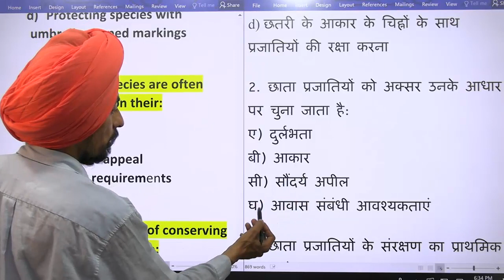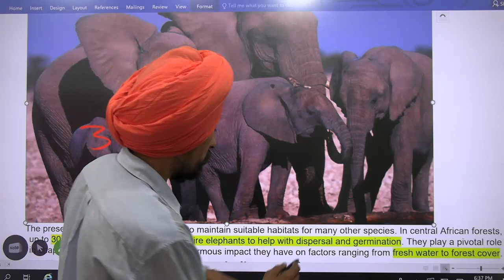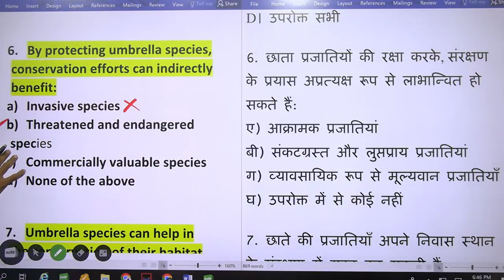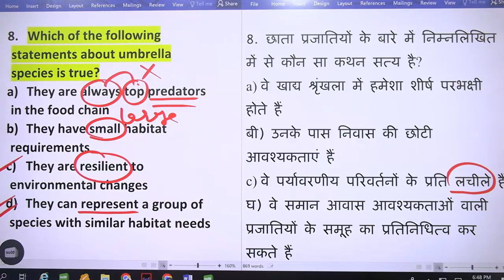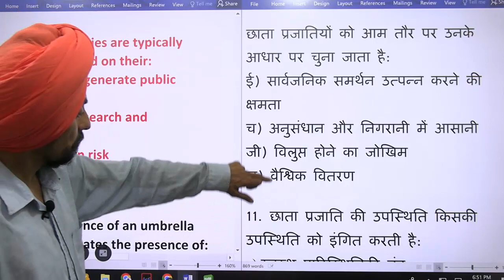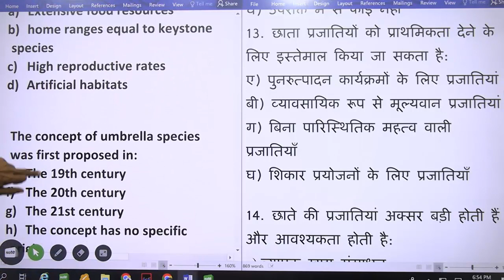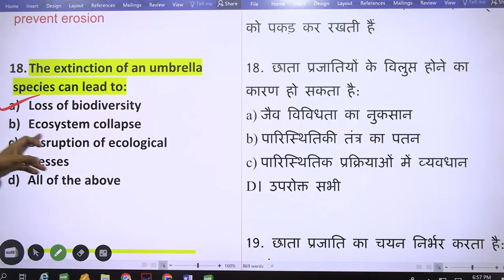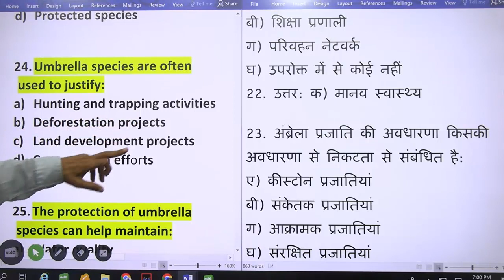Umbrella Species 4 l New MCQs part-2 l Environment l Paper 1 UGC-NET l Dr. Tirath singh